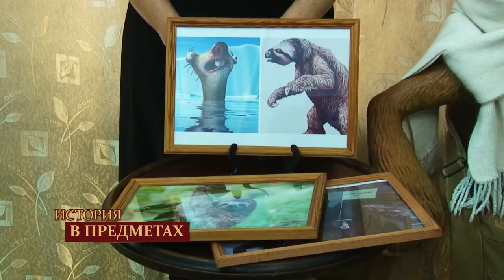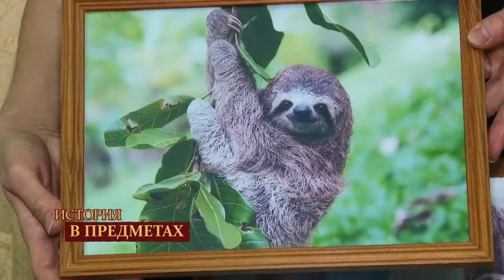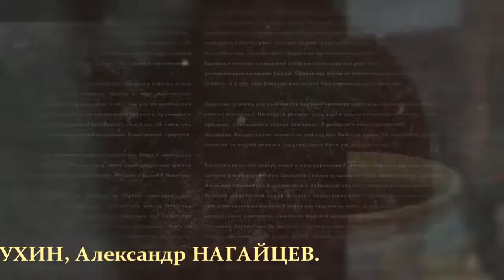"История в предметах": фигура ленивца Сида из мультфильма "Ледниковый период (Бийское телевидение)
В этой программе "История в предметах" речь пойдёт не про экспонат, а про пластиковую фигуру ленивца Сида из мультфильма "Ледниковый период".

История появления ленивца в музее Чуйского тракта весьма интересна. В 2012 году в Бийске была проведена приезжая выставка восковых и пластиковых фигур. И по завершению экспозиции организаторы решили оставить Сида нашему музею. За 10 лет этот забавный персонаж прижился в Бийске. Он настоящий модник. Ведь у этой фигуры есть свой гардероб по сезону.